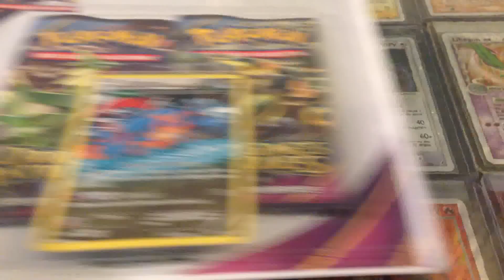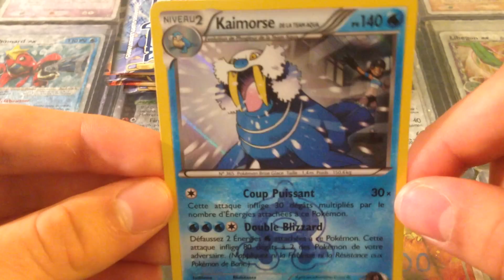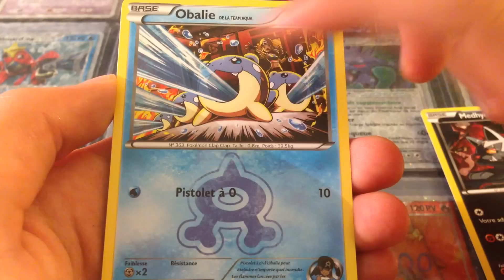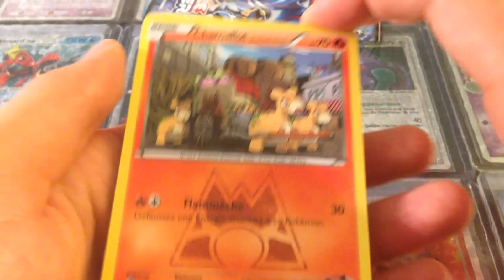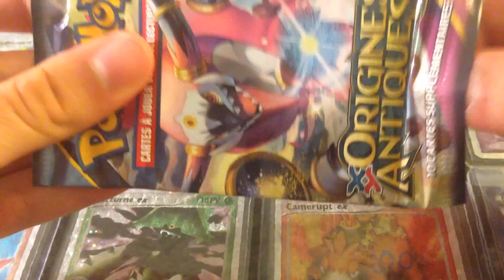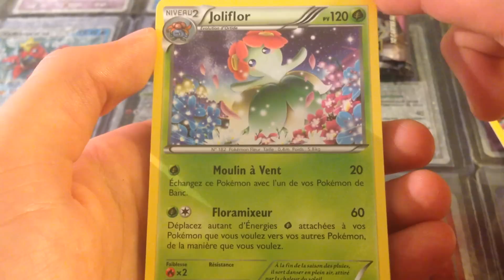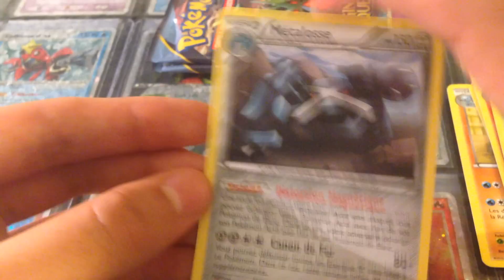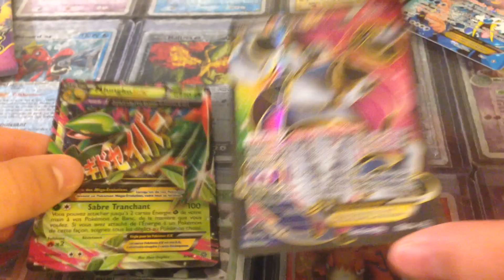Ouverture de 10 boosters Pokémon Origines Antiques & Double Danger : Un affrontement fructueux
On se retrouve aujourd’hui pour se mettre à jour sur les séries les plus récentes. En effet, je vous propose (enfin, me direz-vous !) l’ouverture de deux duopacks Origines Antiques avec les cartes promotionnelles Drattak et Sépiatroce ainsi que de deux tripacks Double Danger.
Comme vous allez pouvoir le constater, ce retour à l’actualité fut réellement bénéfique pour moi ! J’espère que vous allez apprécier cette vidéo. Si c’est le cas, n’hésitez pas à laisser un like et à partager. Vous pouvez également laisser vos impressions dans l’espace commentaire.
Merci à tous et à très bientôt !